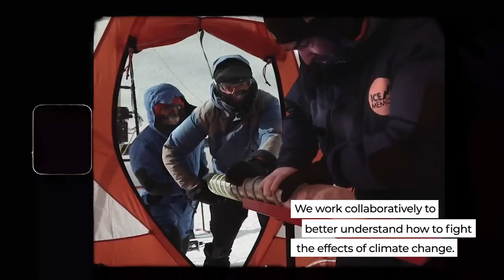Protecting and Protecting Planetary Health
🇬🇧 The Prince Albert II of Monaco Foundation, a global, non-profit organisation, works around the world to bring humanity together to empower impactful solutions for our planet's biodiversity, climate, ocean and water resources. Through our initiatives and the hundreds of projects we support we aim to build a more conscious future.

Every one of us has an opportunity to help progress Planetary Health for present and future generations.

Join us in building our legacy, together.

🇫🇷 La Fondation Prince Albert II de Monaco est une organisation internationale à but non lucratif, oeuvrant dans le monde entier afin de promouvoir des solutions efficientes pour la biodiversité, le climat, les océans et les ressources en eau de notre planète. Au travers de nos initiatives et des centaines de projets que nous soutenons, nous participons à construire un avenir plus conscient.

Chacun de nous a la possibilité de faire progresser la santé planétaire pour les générations actuelles et futures.

Ensemble, oeuvrons en faveur de notre héritage commun.